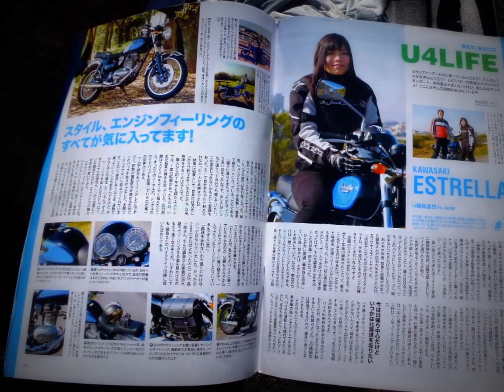2013大雪（たいせつ） 今日の奥多摩ライダース １２月８日